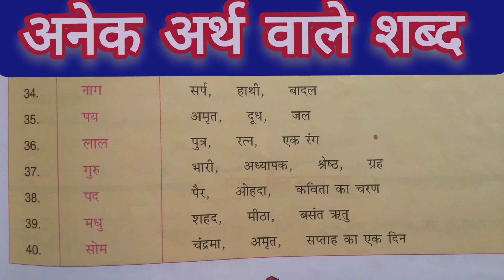anekarthi shabd ll anek arth vale shabd ll पर्यायवाची शब्द